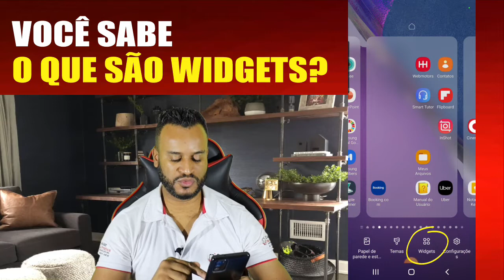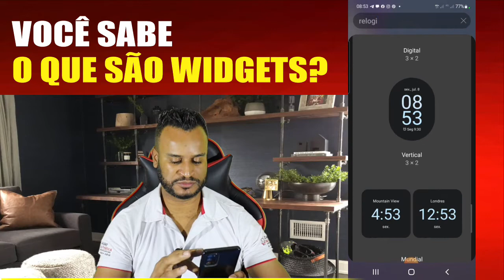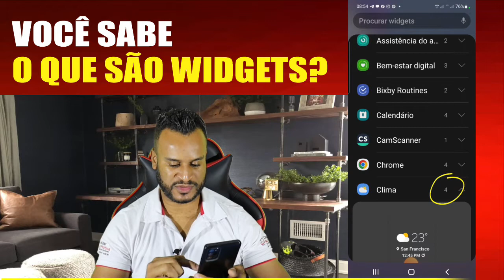Como colocar widgets no seu celular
Nesse vídeo, eu explico o que são widgets e como eles funcionam

Se vc tem mais de  40 anos, e tá cansado de depender de filhos e netos para lhe ajudar a manusear seu celular, adqquira nosso treinamento e se torne independente, nesse curso você vai aprender desde de conceitos básicos aos mais avançados, e nunca mais vai depender de ninguem para manusear seu aparelho.